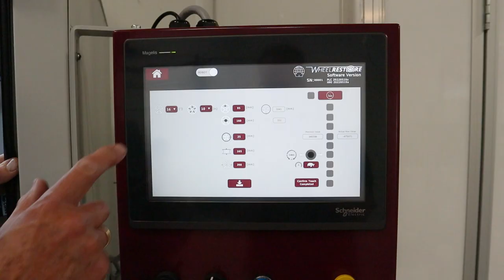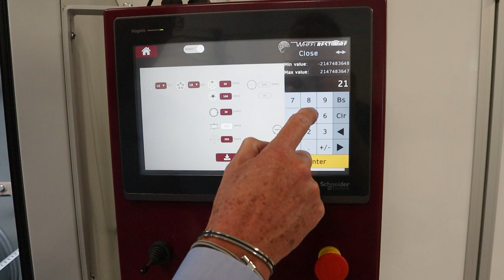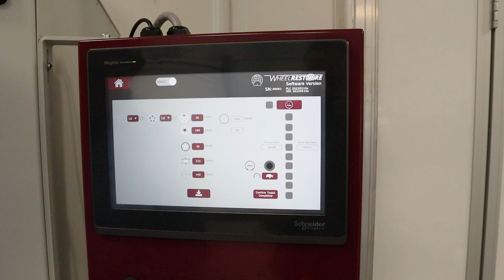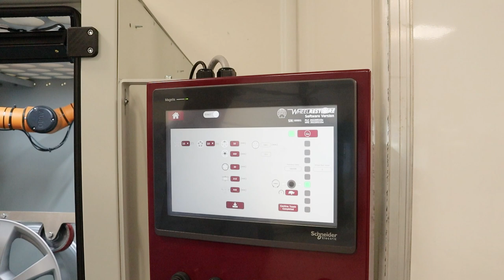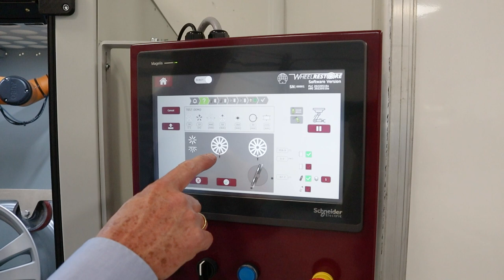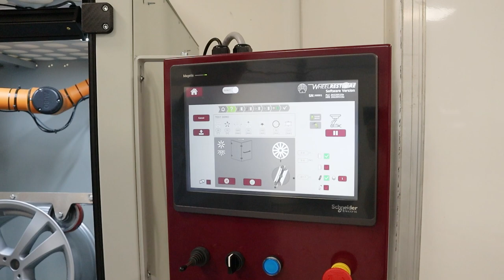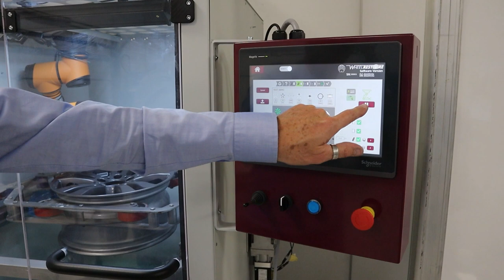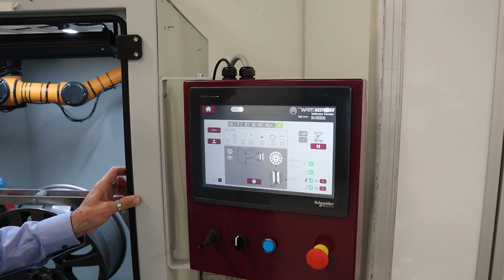Wheel Spray Machine - Fully Automated wheel spray paint machine from Wheel Restore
Wheel Restore presents the world's first fully automatic wheel painting robot, using either a regular spray gun or an aerosol, to fully paint a wheel from start to finish.

AUTOMATED OPERATION
WM600 – Wheel Painting Machine + Robot
A single enclosed Wheel Spray Bay with internal lights and wheel rollers, for Automatic application of primer, color, and clear coat by a Fully Automated Robot. Built-in UV and IR curing system and ATEX-approved extraction.

MANUAL OPERATION
WM500 – Wheel Painting Machine
A single enclosed Wheel Spray Bay with internal light and wheel rollers, for manual application of primer, color, and clear coat. Built-in UV and IR curing system and ATEX-approved extraction.

The fully automatic wheel painting machine is a self-contained unit. Keeping the full workflow of painting, extraction, and curing in one user-friendly machine. To that end, it has been fitted with a UV and IR curing setup as well as a built-in EX / ATEX-approved extraction fan system.